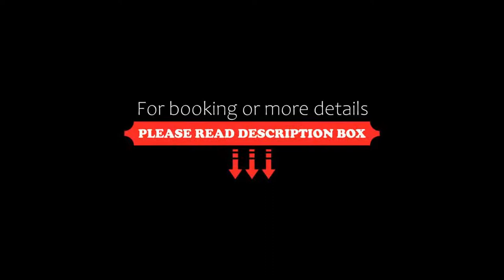Aranzazu Centro Historico, Guadalajara, Mexico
About Property:
You're eligible for a Genius discount at Aranzazu Centro Historico! To save at this property, all you have to do is sign in.
Located in beautiful Guadalajara city centre, this hotel offers comfortable accommodation and modern amenities within walking distance of many of the city's historic attractions.
Aranzazú Centro Historico features convenient business services for the modern traveller. Appreciate wireless internet available throughout the ent...
Property Type: Hotel
Address: Av Revolucion No 110, 44100 Guadalajara, Mexico
Searching For
1. Aranzazu Centro Historico - Guadalajara - Mexico
2. Aranzazu Centro Historico - Guadalajara - Mexico Address
3. Aranzazu Centro Historico - Guadalajara - Mexico Rooms
4. Aranzazu Centro Historico - Guadalajara - Mexico Amenities
5. Aranzazu Centro Historico - Guadalajara - Mexico Offers and Deals
Audio Credit:
Track Title: Subway Dreams
Artist: Dan Henig